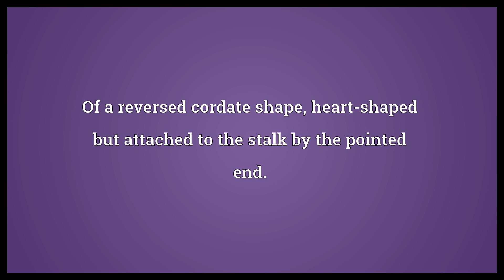Obcordate Meaning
Video shows what obcordate means. Of a reversed cordate shape, heart-shaped but attached to the stalk by the pointed end..  Obcordate Meaning. How to pronounce, definition audio dictionary. How to say obcordate. Powered by MaryTTS, Wiktionary